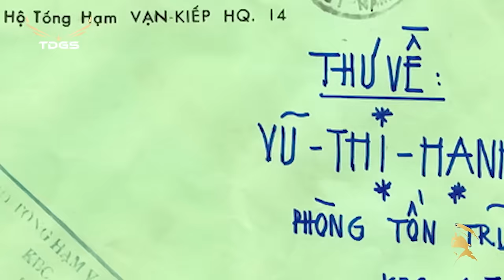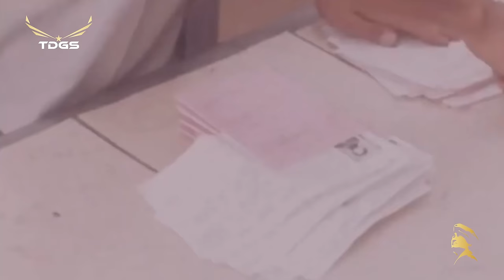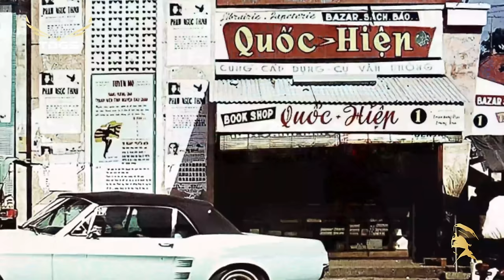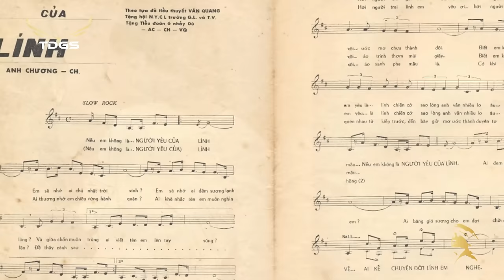Tôi Nhớ Tên Anh - Trish Thùy Trang | St: Hoàng Thi Thơ - Những Tình Khúc Nhạc Vàng Xưa Bất Hủ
Danh sách bài hát:
00:00:00 1. Tôi Nhớ Tên Anh (Hoàng Thi Thơ) – Trish Thùy Trang
00:03:43 2. Chuyện Ba Mùa Mưa (Lê Minh Bằng) – Tuấn Vũ, Băng Tâm
00:08:24 3. Buồn Trong Kỷ Niệm (Trúc Phương) – Hồ Hoàng Yến
00:12:57 4. Hận Đồ Bàn (Xuân Tiên) - Bảo Tuấn
00:17:15 5. Người Yêu Của Lính (Trần Thiện Thanh) - Thanh Trúc
00:21:15 6. Thư Xuân Ba Viết Cho Con (Nguyên Thảo) - Trường Vũ
00:25:54 7. Xuân Miền Nam (Văn Phụng, Tuấn Nghĩa) - Tuấn Vũ, Mỹ Huyền
00:29:50 8. Một Chuyến Bay Đêm (Song Ngọc, Hoài Linh) - Thanh Thúy
00:34:58 9. Tím Cả Chiều Hoang (Anh Bằng) - Bảo Tuấn
00:39:52 10. Tình Lính (Y Vân) - Mỹ Lan
00:43:32 11. Người Chết Trở Về (Trần Thiện Thanh) - Nhật Trường, Thanh Lan
00:49:09 12. Khóc Mẹ Đêm Mưa ((Anh Bằng) - Đan Nguyên
00:52:34 13. Tình Ca Người Đi Biển (Trường Hải) -  Ánh Minh, Đoàn Phi
00:56:19 14. Từ Lúc Em Đi (Anh Bằng) – Trường Vũ
00:59:53 15. Tình Thư Của Lính (Trần Thiện Thanh) -  Lê Tâm, Gia Huy, Lâm Nhật Tiến
01:04:31 16. Gió Về Miền Xuôi (Anh Việt Thu) – Đan Nguyên
01:07:50 17. Duyên Quê (Hoàng Thi Thơ) – Sơn Tuyền
01:12:47 18. Tàu Đêm Năm Cũ (Trúc Phương) - Hoàng Thục Linh
01:16:04 19. Lá Diêu Bông (Trần Tiến) – Mạnh Đình, Như Quỳnh
01:21:06 20. Đêm Buồn Tỉnh Lẻ (Bằng Giang, Tú Nhi) – Trường Vũ
01:25:48 21. Nhạt Nắng (Y Vân, Xuân Lôi) – Hoàng Thục Linh
01:30:04 22. Tạ Từ Trong Đêm (Trần Thiện Thanh) – Thanh Tuyền
01:34:40 23. Chuyện Hợp Tan (Quốc Dũng) – Như Quỳnh
01:40:40 24. Sương Lạnh Chiều Đông (Mạnh Phát) – Thanh Tuyền
01:45:25 25. Một Ngày Tôi Đi Qua (Mai Châu) – Trường Vũ
01:50:53 26. Đôi Ngã Đôi Ta (Trần Thiện Thanh) – Chế Linh, Phương Dung
01:55:57 27. Rước Tình Về Với Quê Hương (Hoàng Thi Thơ) – Mạnh Đình, Hà Phương
02:01:22 28. Chuyện Ba Mùa Mưa (Lê Minh Bằng) – Tuấn Vũ, Băng Tâm
02:06:04 29. Ai Nhớ Chăng Ai (Hoàng Thi Thơ) – Hoàng Oanh
02:10:55 30. Cô Hàng Xóm (Lê Minh Bằng) – Mạnh Quỳnh
02:16:02 31. Người Tình (Phương Kim) – Băng Tâm
02:21:01 32. Bọn Mình Năm Đứa (Tú Nhi) – Tuấn Vũ
02:26:54 33. Hồi  m (Châu Kỳ) – Trường Vũ
02:31:43 34. Trở Về Cát Bụi (Lê Minh Bằng) – Trường Vũ
02:36:23 35. Người Yêu Của Lính (Trần Thiện Thanh) – Ngọc Minh, Doanh Doanh